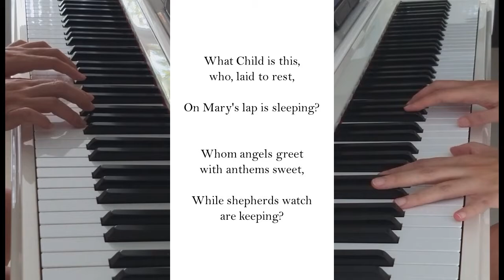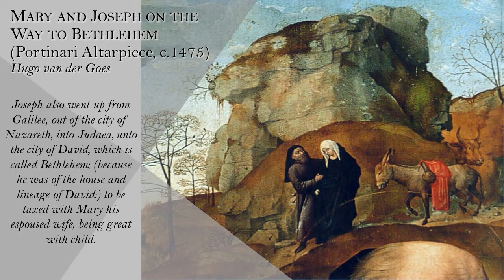What Child Is This (Piano Duet arr. Joel Raney; Greensleeves / W.C. Dix)